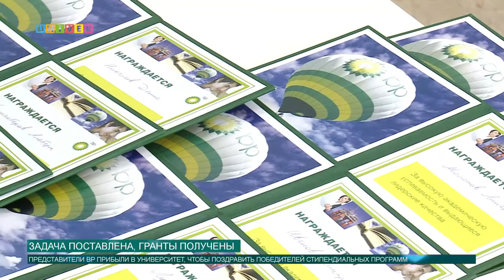Задача поставлена, гранты получены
British Petroleum не ставит ограничений в том, сколько раз студенты и ученые могут претендовать на стипендии и гранты компании. Отбор претендентов осуществляется дважды в год – весной и осенью, а поучаствовать в конкурсе может каждый, кто достиг значительных успехов  в учебе и научной работе. Как прошёл весенний отбор кандидатов, расскажет Аделя Шемелова.